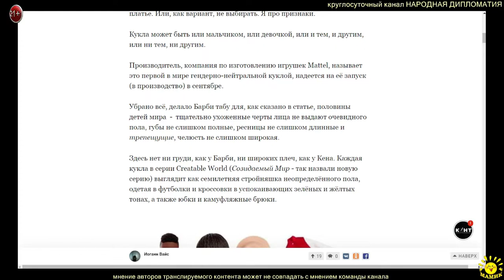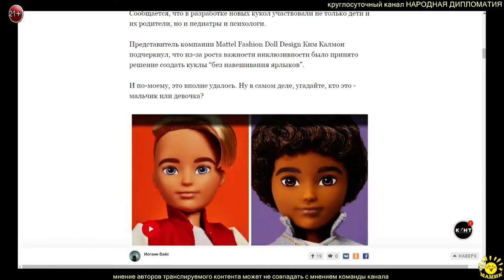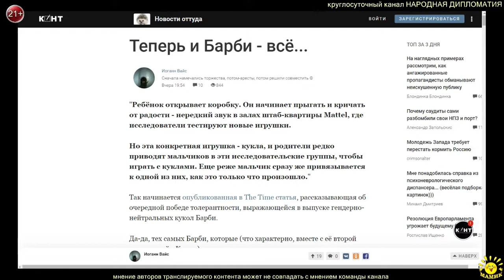И. Вайс. Теперь и Барби - всё...